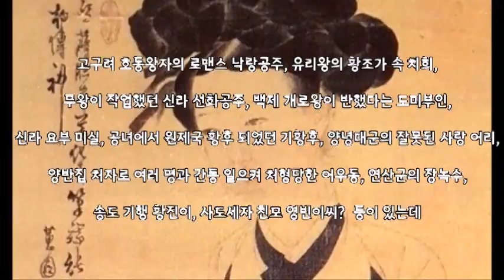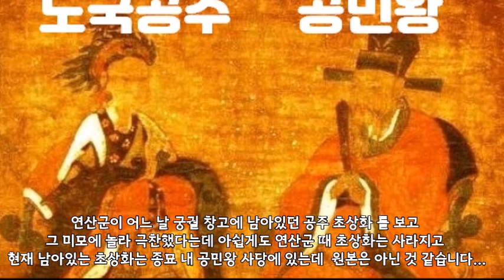한국사 최고의 미녀, 노국공주와 장희빈!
1)한국사 최고 미인은 흥청이란 이름으로 수천 명의 미인을 뽑아본 연산군이 세상에서 가장 아름다운 미인 이라 감탄했던 노국공주(노국대장공주 보탑실리)일까? 아님 실록이 인정하고 보증한  여인장희빈일까? 후보군으론 고구려 호동왕자의 로맨스 낙랑공주 , 유리왕의 황조가 속 치희, 무왕이 작업했던 신라 선화공주, 백제 개로왕이 반했다는 도미부인, 신라 요부 미실, 공녀에서 원제국 황후 되었던 기황후, 양녕대군의 잘못된 사랑 어리. 양반집 처자로 여러 명과 간통 일으켜 처형당한 어우동. 연산군의 장녹수, 송도 기행 황진이, 궁녀 나이 30이면 중년인데 30세 승은입은 사도세자 친모 영빈이씨 등이 있는데 여러분이 생각하는 한국사 최고의 미인은 누구일까요?

2) 참고로 중국사 4대 미인은 서시, 왕소군, 초선, 양귀비(초선은 실존 인물 아니라 초나라 항우의 우희를 넣기도 함)